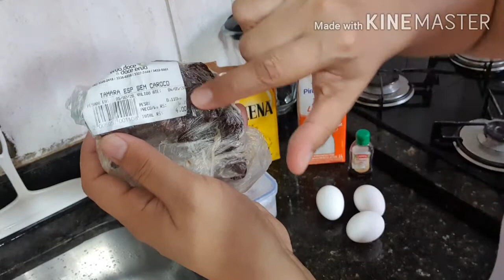Pudim de tâmaras! 🍮🍮🍮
No vídeo de hoje vou fazer uma sobremesa diferente, Pudim de tâmaras!

Ingredientes:

1 lata de leite condensado
A mesma medida de leite líquido
100g de tâmaras
50g de nozes
3 ovos
1 colher de sobremesa de baunilha

200g de açúcar
100ml de água